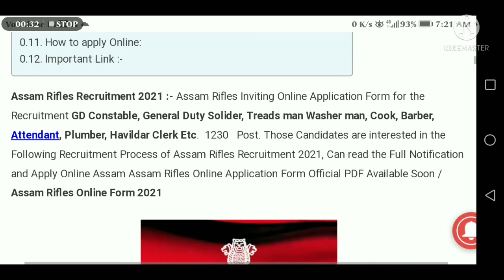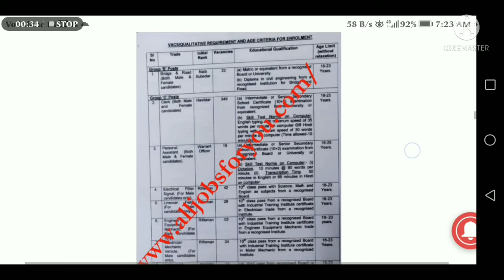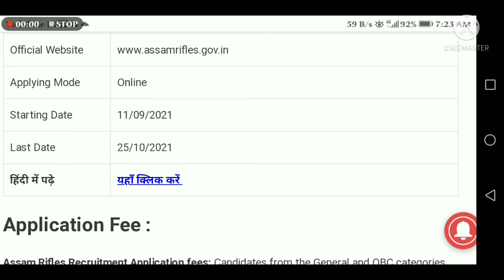असम rifleman new vacancy 2021 ||assam new bharti 2021 ||असम 12th pass vacancy 2021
असम rifleman new vacancy 2021
Assam latest update 2021.
Assam new vacancy 2021
Assam rifleman gd Bharti 2021
Assam rifleman new requirement 2021
Assam new update 2021